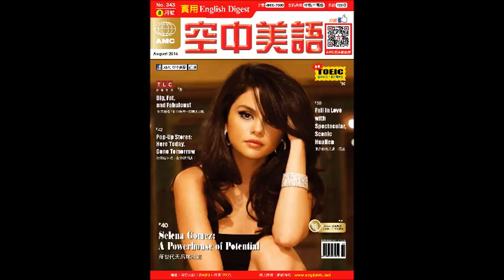2016年08月號Unit16-2【《奶牛陰謀》：畜牧業的殘酷真相】 課文朗讀